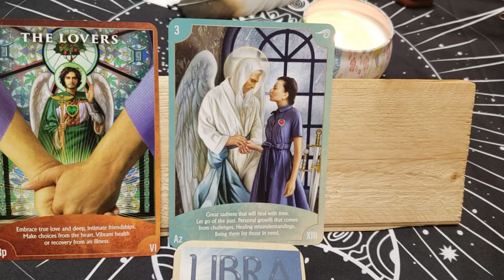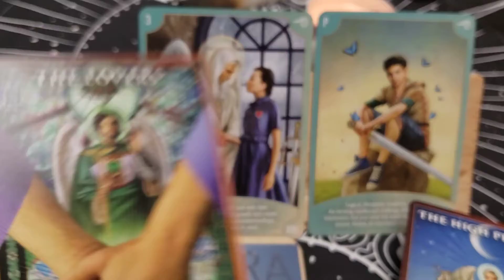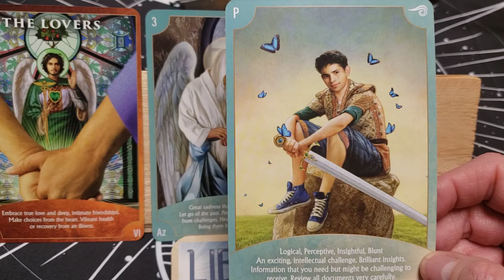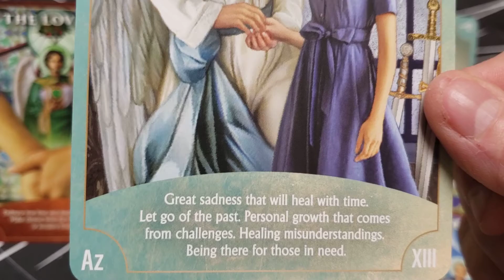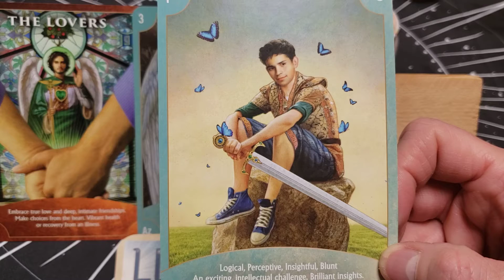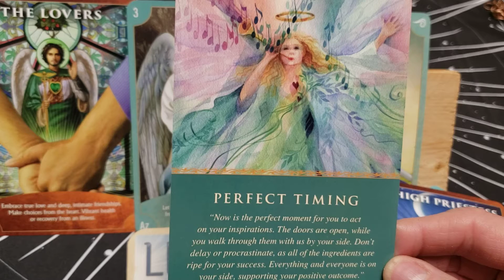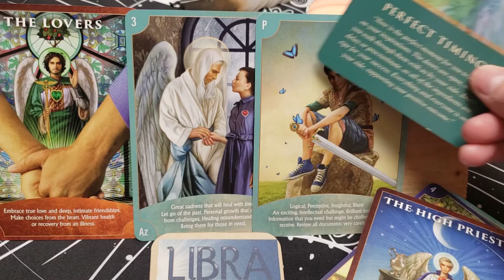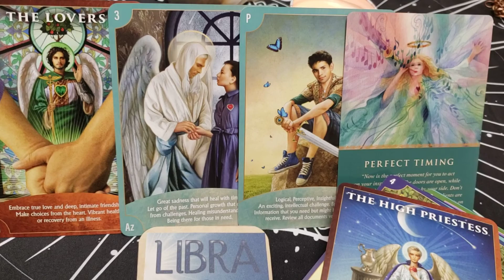Libra ♎ Old Wounds Run Deep. Heal, Open to Love, All in Divine Timing!/ February 6~12 Weekly Read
Welcome Libra to your weekly reading for February 6~12.  This is a general reading and will not resonates with everyone.  Checking your moon and rising sign may give you more information and guidance if needed. I would love to hear if this resonates with you and how.
xoxo Rudi